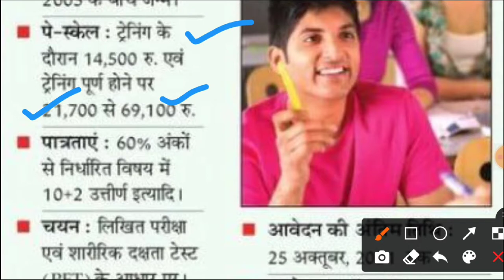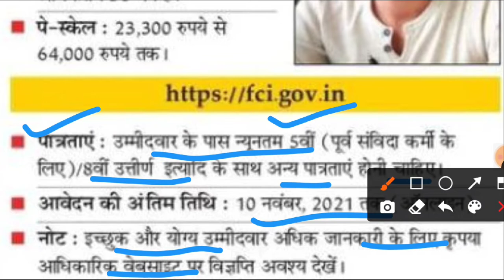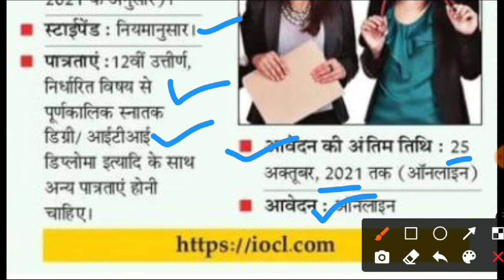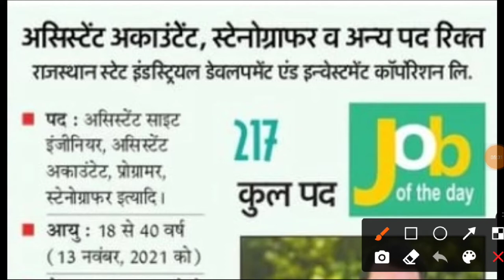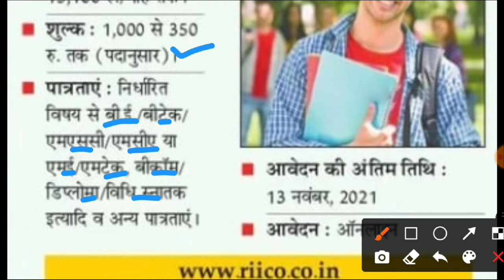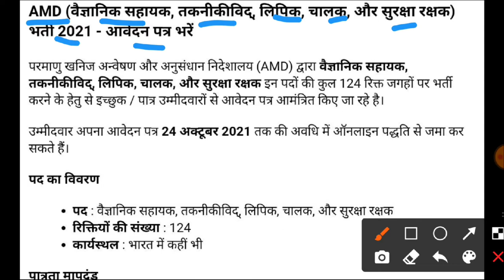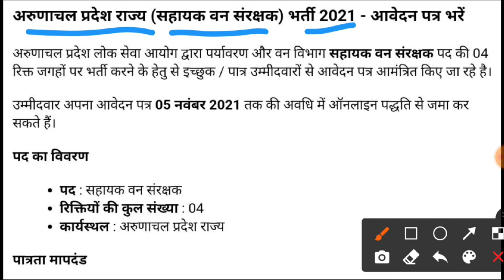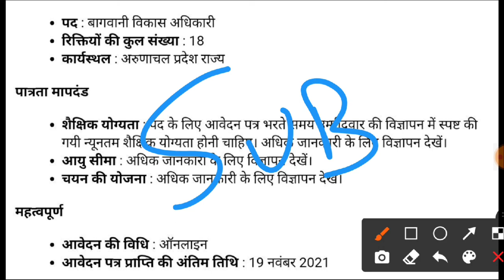रोजगार समाचार : October 2021 Last Week: Top 20 Govt Jobs - Employment News | Sarkari Job Gyan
Dosto Is Video Me Maine Aapko October 2021 Employment News or Latest New Vacancy Ke Baare Me Bataya Hai Vacancy Details, Age Limit, Selection Process, Application Fees, Salary, Job Location, Post Name And Notification. Ummid Karta Hu Aapko Ye Video Pasand Aayegi...

आवेदन यहाँ से करें ...

My Mic
My Laptop
My Camera

Best Books For All Exams :-
SSC Book
New Book
SSC MTS Book
Best Book For All Exams